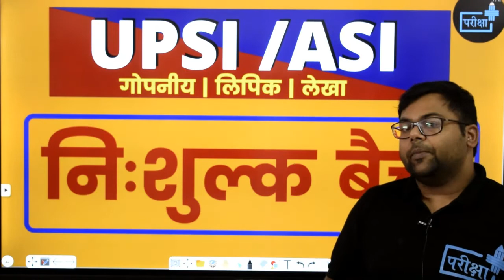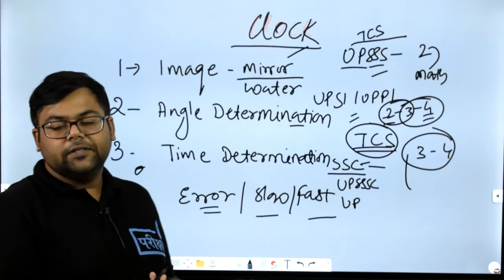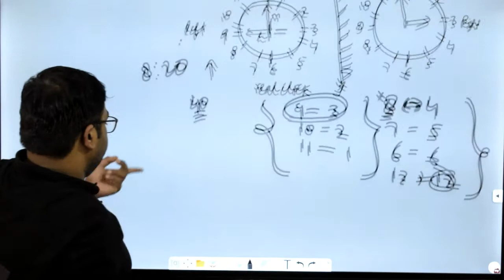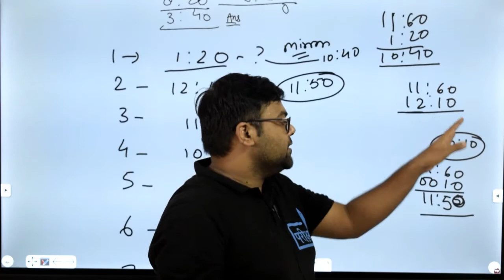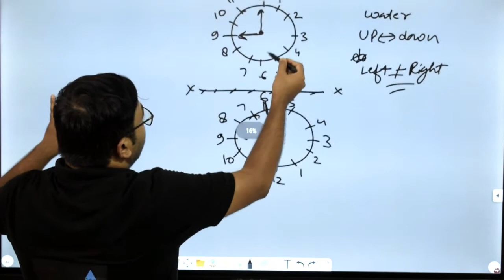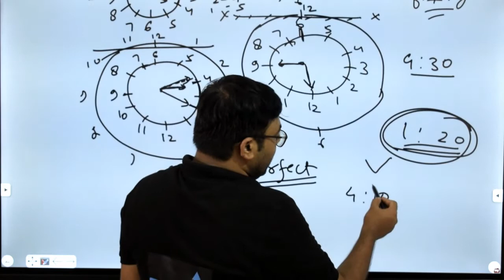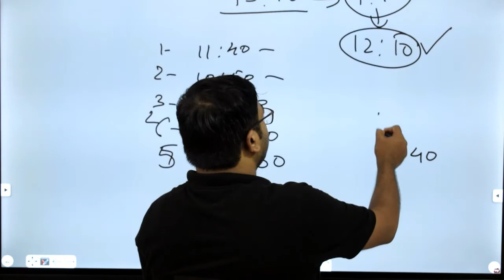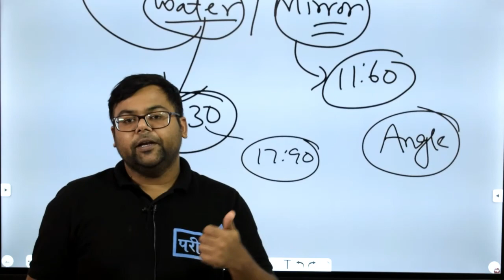CLOCK REASONING TRICK | MIRROR IMAGE | WATER IMAGE | UPSI ASI | UPSSSC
#10+FREE_COURSE
दी जाएगी

🔴सब्सक्रिप्शन लिंक -

~टीम परीक्षा+